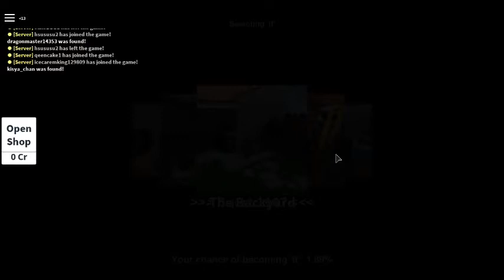lets play ep 7 : READY OR NOT ? HERE I COME